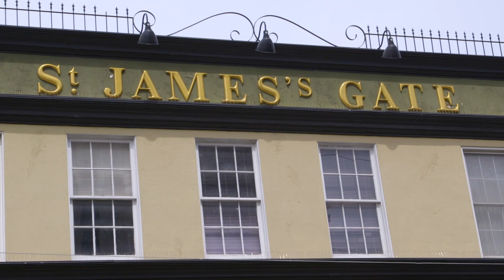Welcome To 15 Viking Lane SUITE 1806, Toronto - Thurston Olsen Real Estate Team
Welcome to 15 Viking Lane, Suite 1806

Park Nuvo At Essex was built by award winning Tridel and takes its name from the urban park which it overlooks. This prestigious residence looks and feels like a five star hotel from the moment you arrive.

Suite 1806 features 641 square feet of living space with an open concept floor plan that’s perfect for entertaining!

The kitchen includes designer finishes with a subway tile backsplash, modern cabinetry with extended uppers, quartz countertops, stainless steel appliances and a large centre island with plenty of room for seating.

The living room is bright and spacious with wall to wall windows, impressive flooring and stylish window coverings. There is also the convenience of a walk-out to the north facing balcony.

The separate den is ideal for a home office or a separate dining room depending on your needs.

The master bedroom is a fantastic space with a double mirrored closet, large windows and the same stylish window coverings as the living room. It also enjoys unobstructed north views and plenty of privacy.

The 4 piece washroom features a trendy vanity and matching mirror along with sleek porcelain tiling and a modern light fixture.

The balcony is generous in size and includes upgraded decking. It overlooks Six Points Park to the north and gets wonderful sun throughout the day.

Suite 1806 truly has it all with ensuite laundry, plenty of storage, a separate locker and parking!

Parc Nuvo is renowned for its impressive amenities which include a fitness centre, a pool, a sauna, a hot tub, a business centre, a lounge, a billiards room, a party room, a movie theatre, guest suites and a terrace for barbequing!

15 Viking Lane is ideally located close to great bars, restaurants and shops along Bloor Street West and Dundas Street West and it’s literally just steps from the Kipling Subway Station as well as the Kipling GO. Conveniently close to major highways such as the Gardiner Expressway, the QEW and the 427, you can get anywhere you need to go with ease.

The plan to build the new Etobicoke Civic Centre at 3745 Bloor Street West is another great reason to love this neighbourhood! Some of the proposed amenities for the new ECC include a community rec centre, a Toronto Public Library, a childcare centre and an outdoor civic plaza to accommodate gatherings, markets and special events.

Move in and enjoy this wonderful residence!